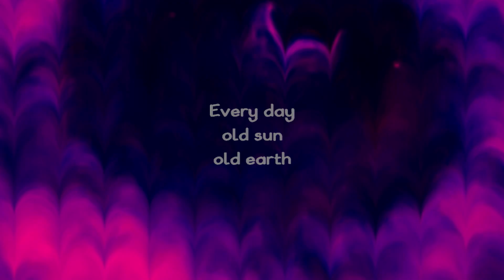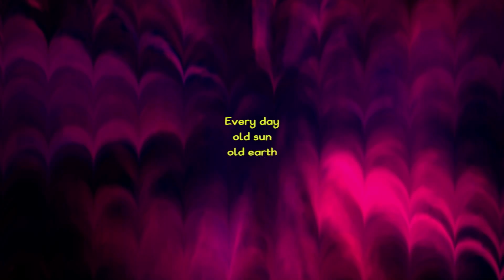everyday acoustic clip song of Fast F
The song clip of "Everyday" composed, played and created by Fast F.
Le clip de la chanson "everyday" composée, jouée et créée par Fast F. (F. M.)